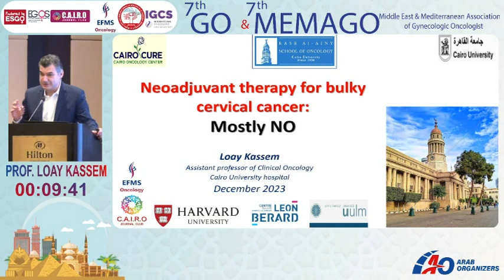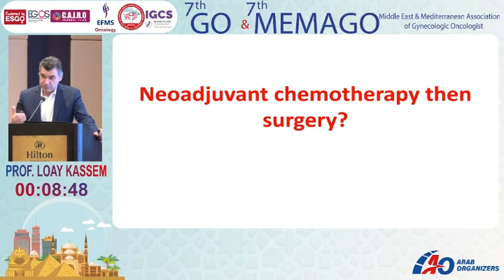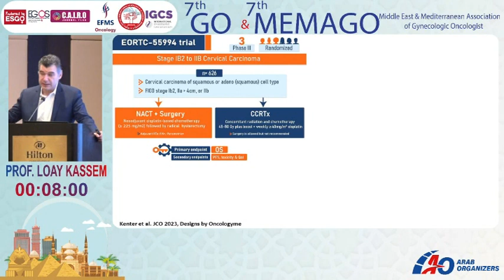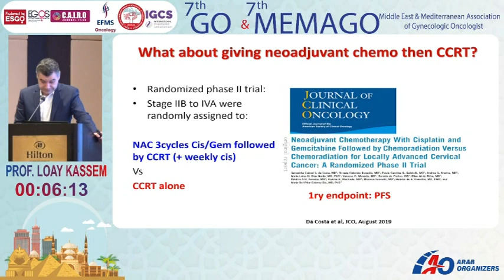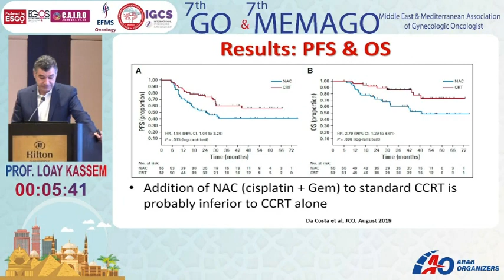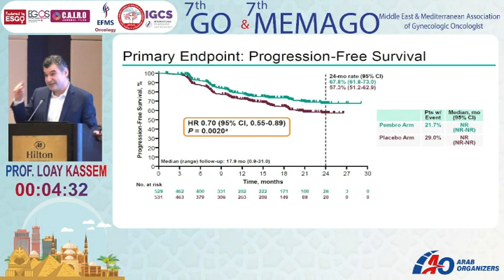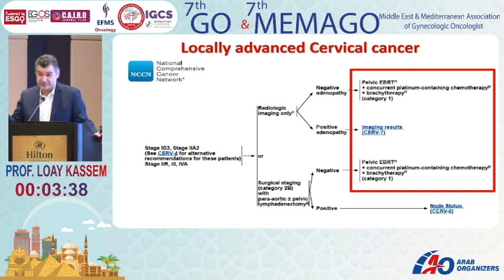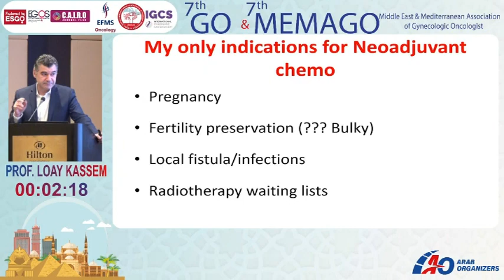Neoadjuvant therapy for bulky cervical cancer: Mostly NO - Prof. Loay Kassem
7th GO - 7th MEMAGO Meeting

Held on the 7th - 8th of December 2023 - Hilton Cairo Heliopolis Hotel

Lecture: Neoadjuvant Therapy for the Management of Bulky (more than 4cm) Tumors (CONS)
By Prof. Loay Kassem - Egypt